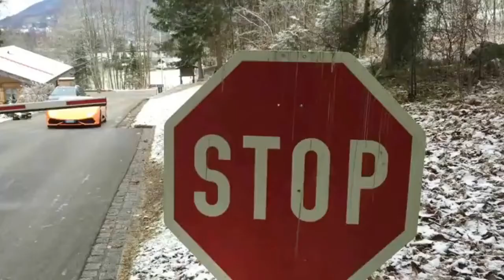Car Crash Accident Compilation #33 cca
im Serving Car Crash accident daily. it seems horrible but if you woult like to watch this kind of videos pls check my channel daily.
Best Regards.

car crash girl,
car crash high school,

accident chingrighata,
accident camion,
d.o.c accident,
studio c accident,
k.c. accidental,
nasty c accident,
c ronaldo accident,
c-5 accident,
c news rahuri accident,
magic accident c,
c class accident,
c lal chowk accident,
accident d'avion,
accident de la route limoges aujourd'hui,
accident dance,
accident delhi,
accident danger,
accident de moto,
accident drag race

f 35 accident,
accident grave,
accident gujranwala,
accident game,
accident girl,
accident gujarat,
accident green screen,
accident gun,
accident goa,
accident gta 5,
accident golden buzzers,
moto g accident,
sabadazo laura g accidente,
super g accident,
oh my g accident,
becky g accident,
g wagon accident,
g dragon accident on stage,
gfriend accident,
g force accident,
g.t road accident,
accident ho gaya rabba rabba hd,
accident hungary,
accident happen thomas and friends,
accident highway,
accident hyderabad,
accident helicoptere,
accident hammond,
accident hill road full movie,
accident hiru news,
accident hosur,
triple h accident,
300 km h accident,
200 km h accident,
h town car accident,
h&s accidents,
h&m accident,
accident 50 km/h,
accident 130 km h,
accident 30 km/h,
accidente de triple h,
accident izle,
accident in work,
accident in moto,